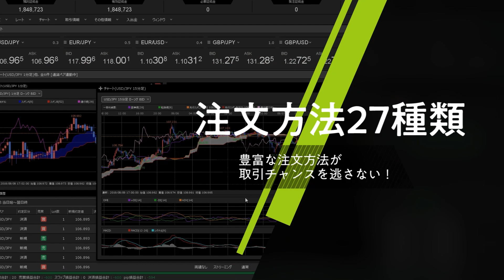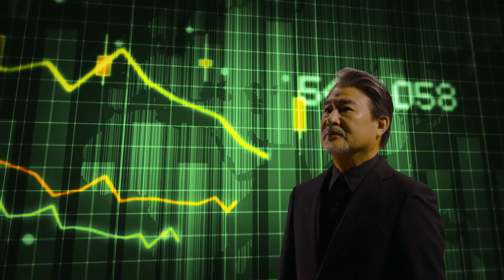【FX｜相場分析】 145.00をめぐり神経質な展開。ストップを付けに行く動きと防戦売りとでがっぷり四つ。押しは買うイメージ！。2023/8/11（金）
●コンテンツ

00:00通貨ペア毎の売買方針
01:47まとめと夕方までの見通し

2022年オリコン顧客満足度ランキング（FX取引PC）第１位（4年連続）